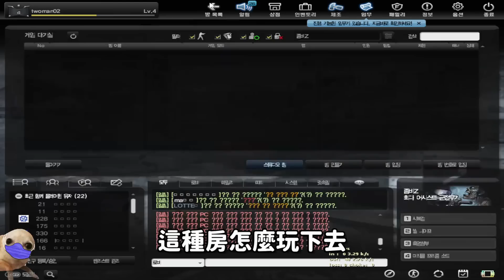【沁欸】韓服野房實戰！『雷蛇黑曼巴』在殭屍英雄也是輕鬆嚕爛！哦~該抽了吧各位(//●⁰౪⁰●)//｜CSO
直接推走~感覺拿這把守高處很穩xD

剪輯：沁欸
字幕：萌娘
封面：沁欸